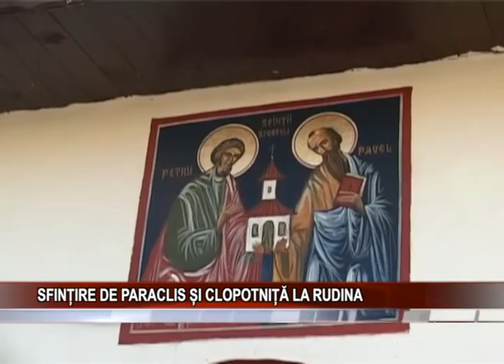Sfintire de paraclis şi clopotnita la Rudina